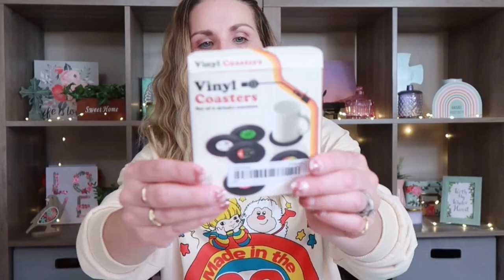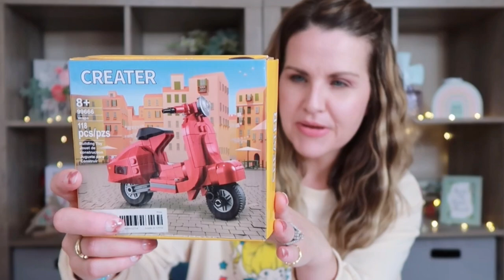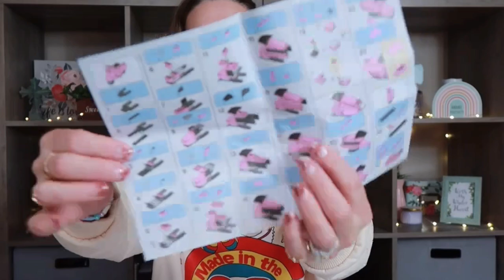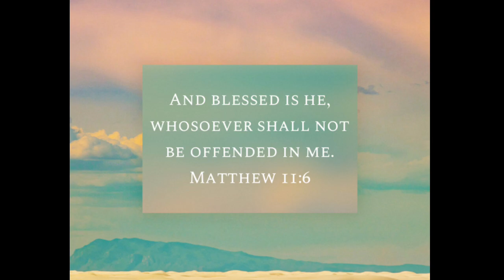Temu Haul | SUPER FUN THEMED VIDEO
Thanks for hanging out! I would love to hear from you!! Have a blessed day, friends! ❤️

Thank you so much for your support on my channel. It means more than you know.❤️

Classic Knit Leg Warmers, Rib-Knit Knee-High Leg Warmer Socks, Women's Stockings & Hosiery

1:12 Doll House Mini Simulation Radio Miniature Ornaments Of Small Household Appliances

10-color Eyeshadow Palette Colorful And Sparkling Eyeshadow Palette, Natural And Long-lasting, Waterproof And Sweat-proof Eyeshadow Makeup

Retro Portable Mini Handheld Video Game Console 8-Bit 3.0 Inch Color LCD Kids Color Game Player

50 vintage stickers - SOLD OUT

Sound And Light Simulation Digital Camera Retro Phase Pendant Necklace Punk Flash Jewelry Friendship Gift Key Chain Pendant Desktop Mini Decoration Scene Decoration Doll Accessories Miniature Pendant

1pc Vintage Oil Dripping Camera Brooch Metal Badge Camera Landscape Pin

50pcs Movie Back To The Future Series Graffiti Waterproof Stickers DIY Creative Toys,DIY Materials

Kids drop earrings - SOLD OUT

Makersland Unique Design Teen Kids Adorable Candy Color Beaded C Row Earrings

Set Of 6 Colorful Retro Vinyl Record Disk Coasters With Funny Labels-Prevent Furniture From Dirty And Scratched

1106pcs City 125cc Moto Building Blocks Sets Motorbike Bricks Kits Toys Gifts Kids Children

70pcs Classic 80s 90s Stickers Retro Nostalgia Stickers For Laptop Skateboard Motor Bike Car Fridge Guitar, Waterproof Decals